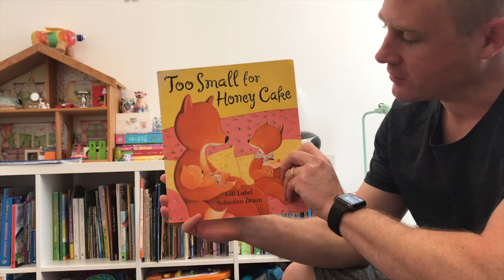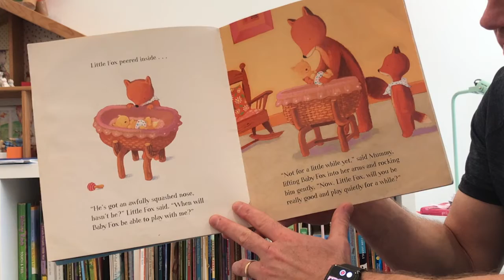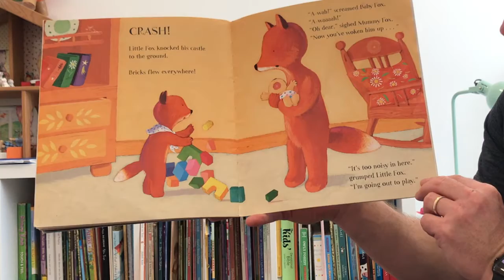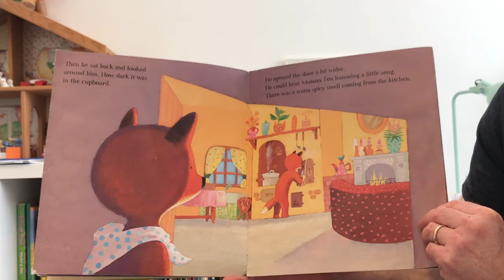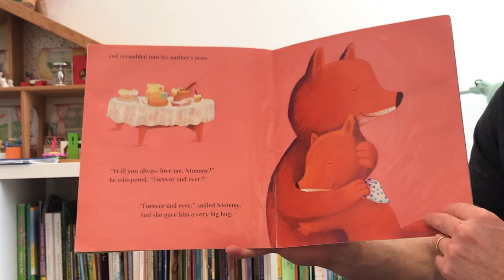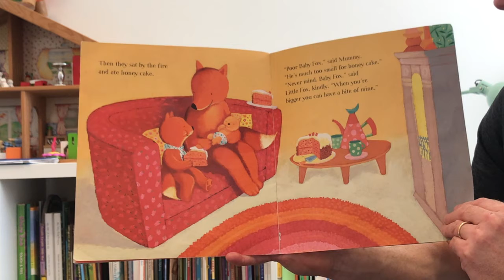KidTime 12th August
Story Time: Too small for honey cake by Gillian Lobel